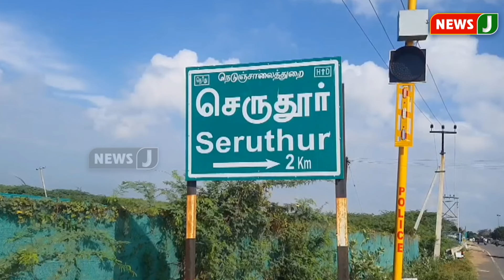ஆயுத பூஜையை முன்னிட்டு பூக்கள் விலை கடும் உயர்வு | NewsJ